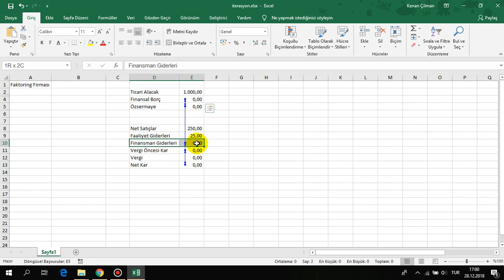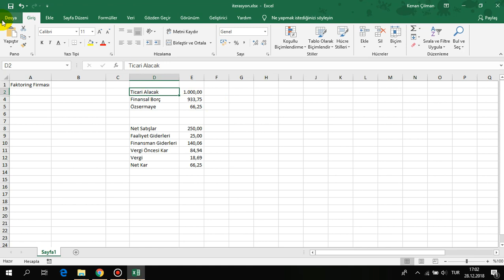Excel Yinelemeli Formül (İterasyon) Ayarlarını Etkinleştirmek